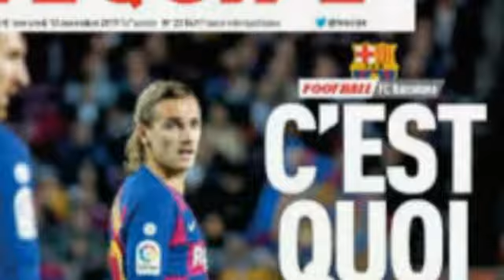ANSO FATI & Halista , Hazard ilaa Man City & Liver sida ay ku kala adkaan karaan